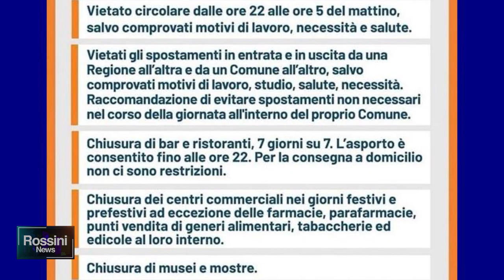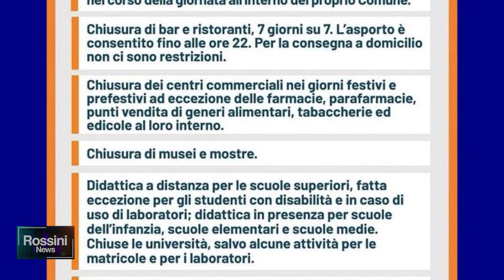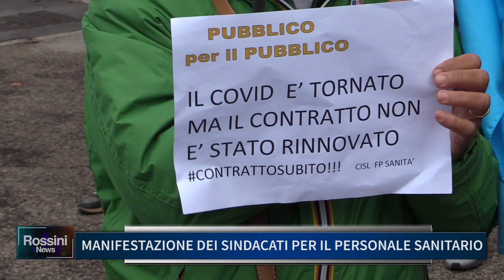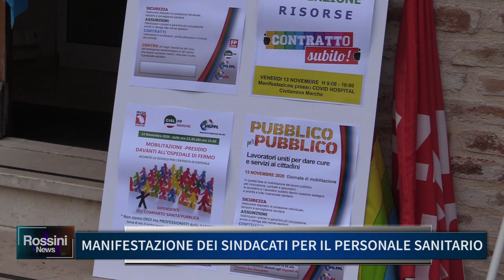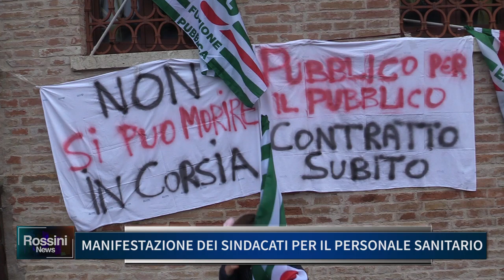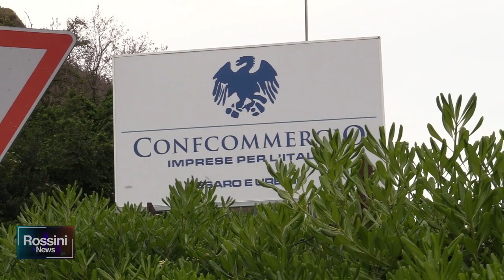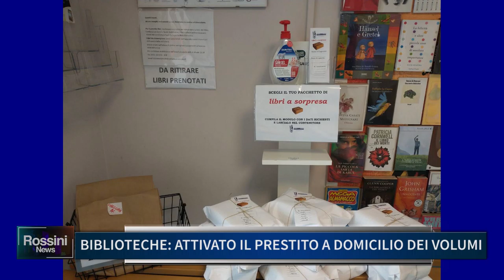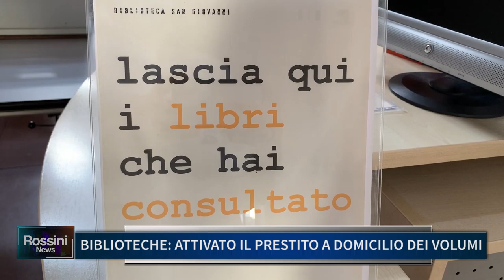ROSSINI NEWS 13 NOVEMBRE 2020